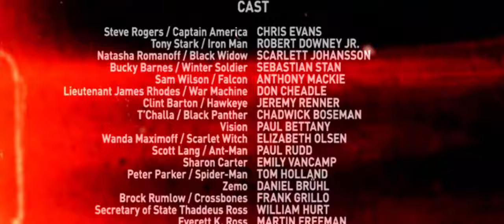erros de filmes que você não percebeu pt2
Separei alguns errinnhos de produções de alguns filmes famoso. Erros esses que não diminuem em nada os filmes.
0:00 Homem aranha
0:56 Vingadores
1:57 - Guerra Civil
2:56 Capitão América
3:54 Homem de ferro
4:52 Deadpool
5:55 Lobo de Wall Street
6:55 Harry Potter
7:54 The Batman